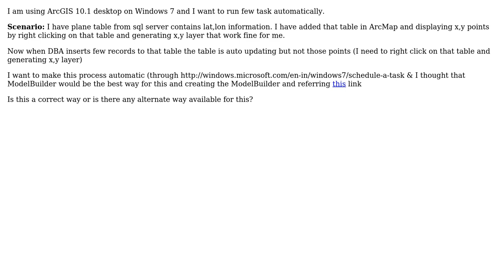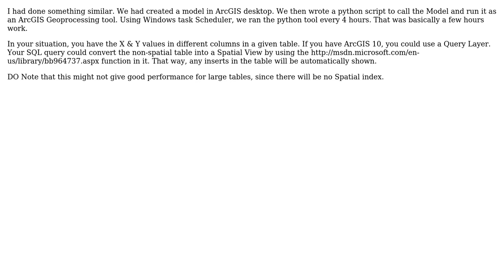GIS: Scheduling ModelBuilder task? (2 Solutions!!)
GIS: Scheduling ModelBuilder task?

With thanks & praise to God, and with thanks to the many people who have made this project possible! | Content (except music & images) licensed under CC BY-SA | Music | Images & others | With thanks to user Sunil user PolyGeo user Devdatta Tengshe and the Stack Exchange Network Trademarks are property of their respective owners. You are responsible for your own actions.